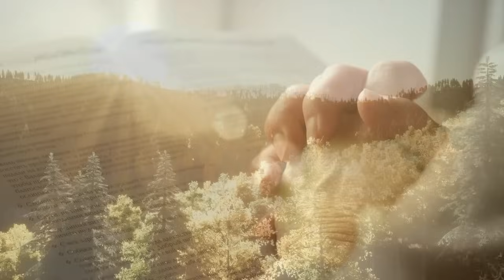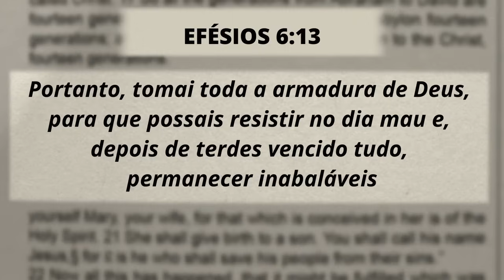Palavra de Hoje dia 02 de janeiro de 2024 Terça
A Maravilhosa Palavra de Deus para seu dia 02 de Janeiro de 2024. Uma breve pregação com uma oração de fé para começar seu dia na Presença de Deus. Procure ouvir diariamente essa mensagem de Fé e Esperança para ter um dia abençoado. Campanha 12 Dias de Clamor por 12 meses de bênçãos. A PALAVRA DO DIA | 01 JAN 2024

Agência: 0405
Operação: 1288
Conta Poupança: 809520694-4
TITULAR: VALDINEI APARECIDO ALVES

Agência: 3774
Conta Poupança: 24495-2/500

Agência: 1588
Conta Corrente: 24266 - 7